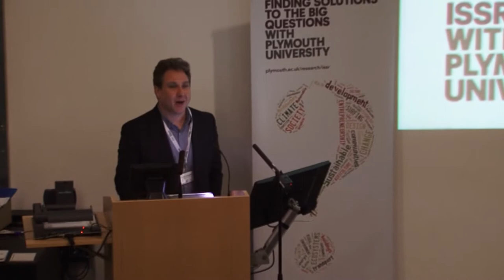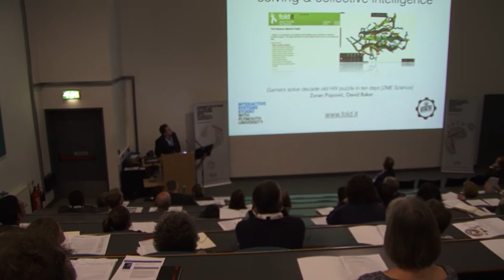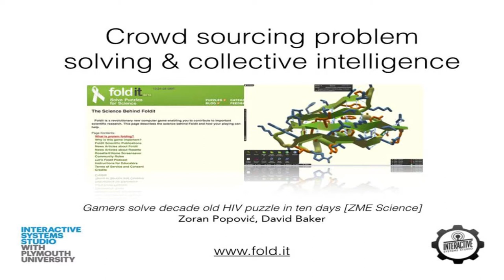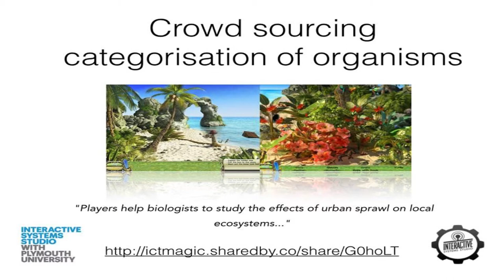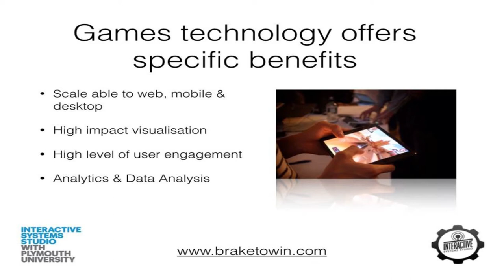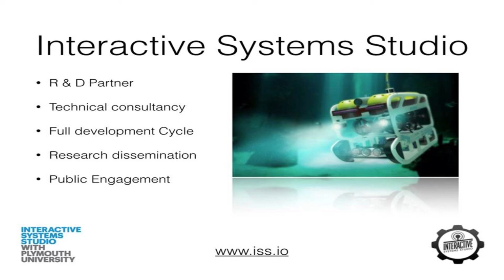Can apps and games revolutionise sustainability - Dan Livingstone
Challenge: Europe in a changing world -- inclusive, innovative and reflective societies

Dan Livingstone from the third Annual ISSR sustainability research event - Challenge Accepted! Creating Solutions for Horizon 2020